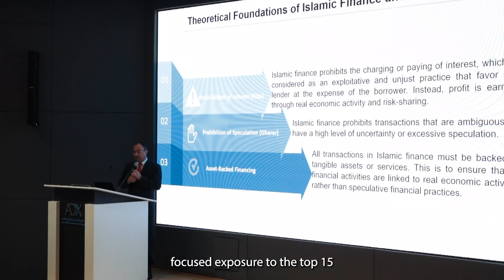The new FTSE ADX 15 Islamic Index (FADXI 15) is now “live” on ADX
The new FTSE ADX 15 Islamic Index (FADXI 15) is now “live” on ADX. The index offers investors access to a diverse selection of 15 high-performing ADX companies that meet rigorous Shariah compliance standards. FTSE Russell’s CEO, Fiona Bassett, and ADX’s Group CEO, Abdulla Salem Alnuaimi, jointly launched the index in the presence of industry leaders and market participants.

أطلق سوق_أبوظبي_للأوراق_المالية المؤشر الإسلامي فوتسي سوق أبوظبي 15 (فادكسي 15) (FADXI 15) اليوم. يوفر هذا المؤشر للمستثمرين إمكانية الوصول إلى مجموعة من 15 شركة متنوعة عالية الأداء والمتوافقة مع المعايير الشرعية. أطلق المؤشر كل من السيدة/ فيونا باسيت، الرئيس التنفيذي لفوتسي راسل والسيد/ عبدالله سالم النعيمي، الرئيس التنفيذي لمجموعة سوق أبوظبي للأوراق المالية بحضور قادة من شتى القطاعات ومشاركين في السوق.